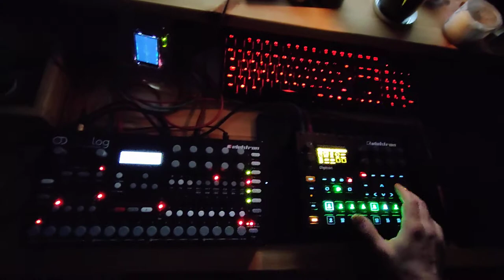24/2 EBM tribute, "Skandiahuset"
Silly tribute to some old EBM legends on 24/2, the international EBM holiday.